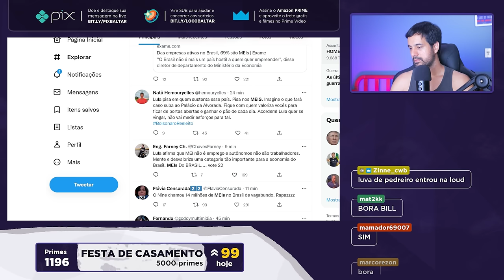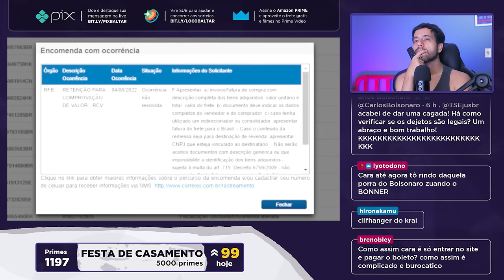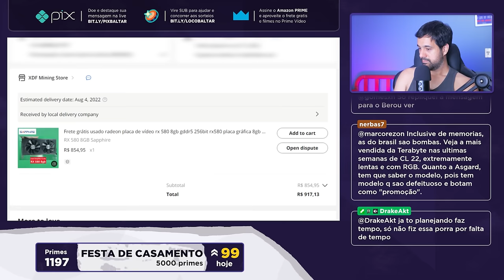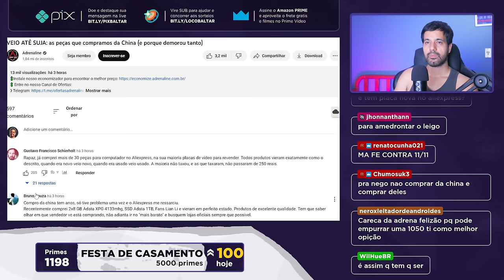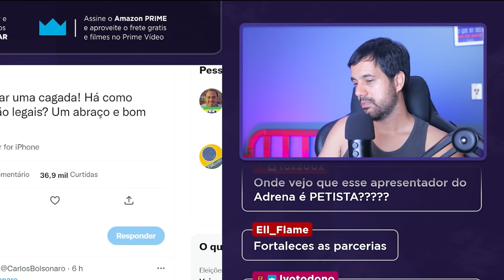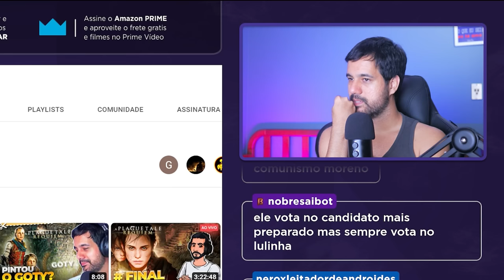REAGINDO a Placa de Vídeo Importada da CHINA Pelo Adrenaline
Reagindo a Placa de Vídeo Importada do aliexpress pelo canal Adrenaline. No vídeo "VEIO ATÉ SUJA: as peças que compramos da China (e porque demorou tanto)".

📃Regras para participar do sorteio da RX6600M no dia 30 de outubro:
1️⃣ - (Obrigatório) Torne-se membro através do tipa: